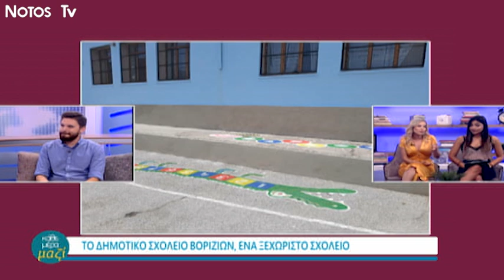Μαζί μας το Δημοτικό Σχολείο Βοριζίων!